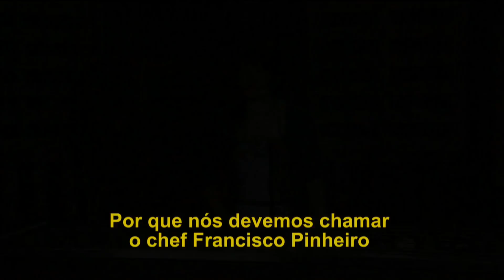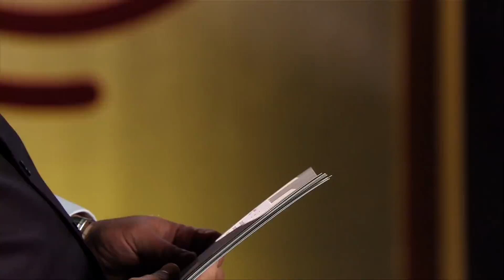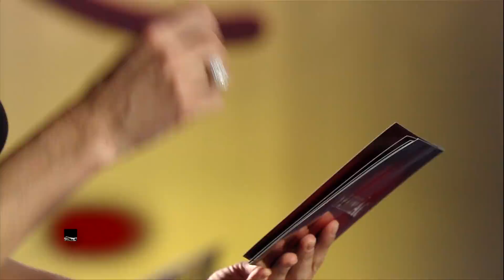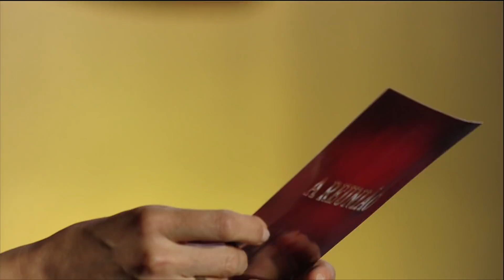MASTERCHEF PROFISSIONAIS - A REUNIÃO (12/12/2017) | PARTE 5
Assista a quinta parte de MasterChef Profissionais - A Reunião - Temporada 2. Conheça a linha de produtos Masterchef